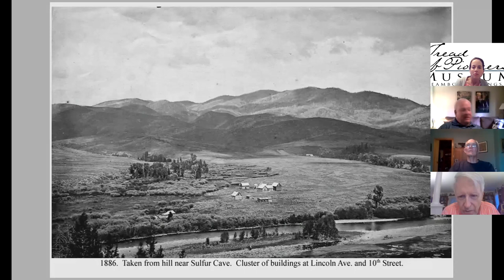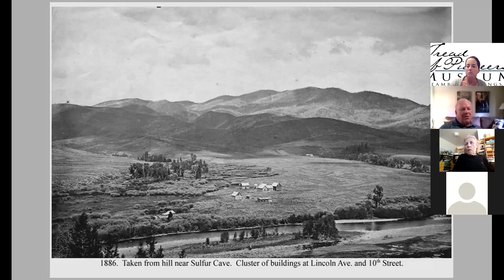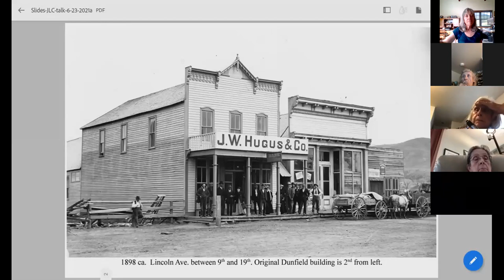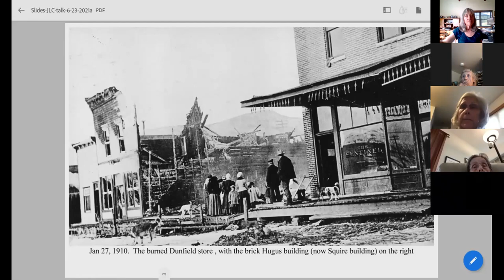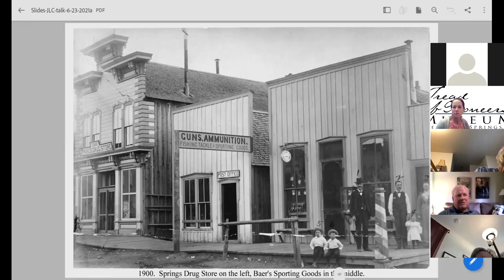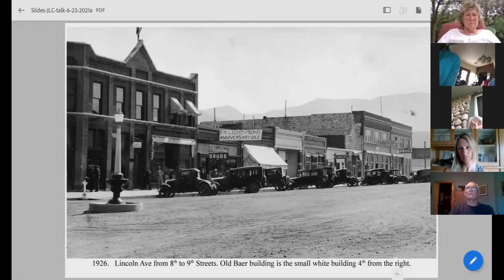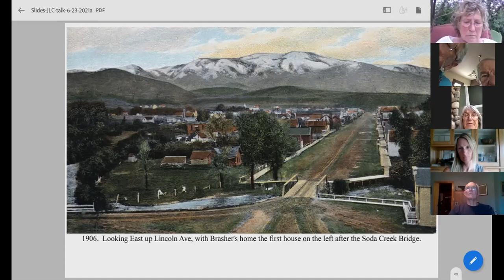Steamboat Springs History Talk with James L Crawford June 23, 2021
James L. Crawford, Steamboat Springs historian, and great-grandson of town founder, James H. Crawford, presents Steamboat Springs early town development and history. Part of the Tread of Pioneers Museum's annual meeting on June 23, 2021